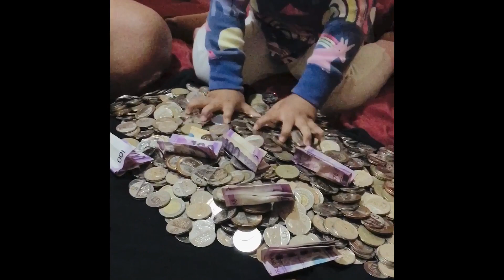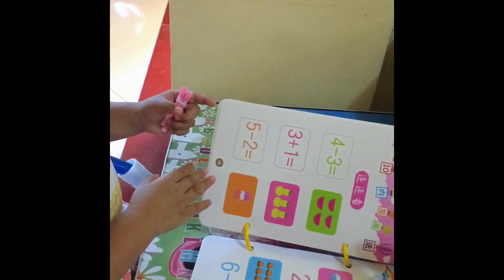New Car ni Ate Elise